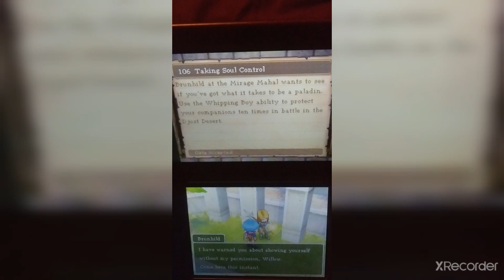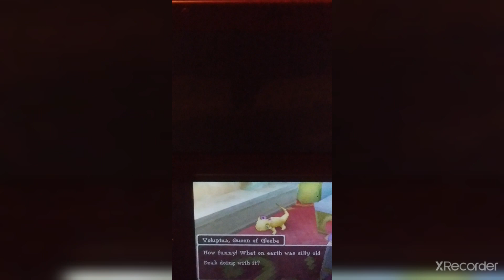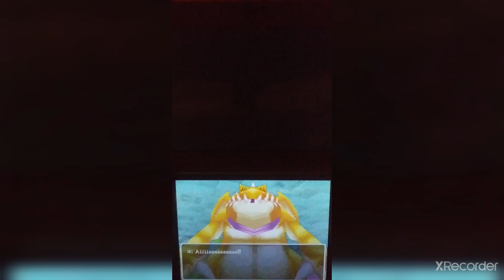DQIX-Playview 15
whitemage34 is my instagram